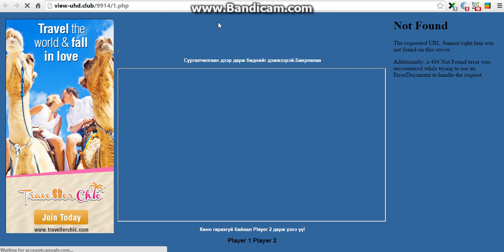Kinood сайтад кино үзэх заавар